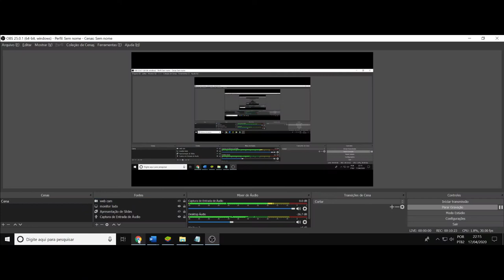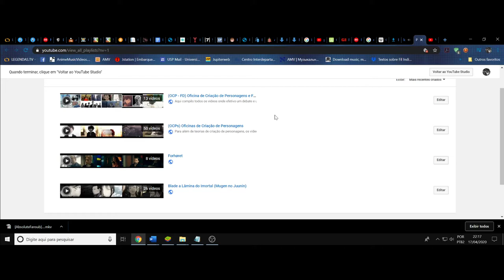(DC) Aula 8. A criação de personagens. Complexidades e observação para o aprimoramento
(DC) Debate Complementar. Aula 8 do curso de criação de contos e treino das habilidades de escrita. A prática leva ao aprimoramento e ao domínio, a criação de um estilo e de uma personalidade, uma identidade expressiva.